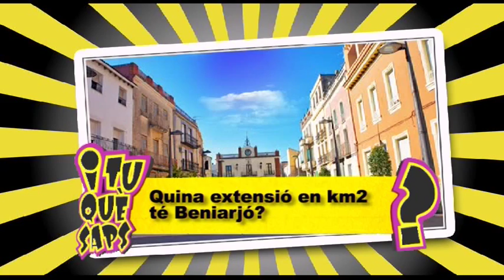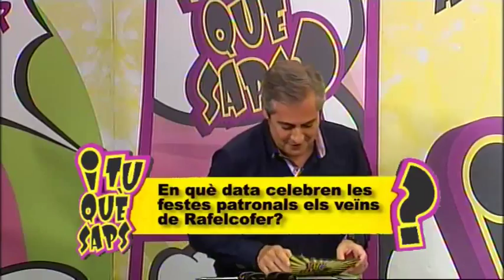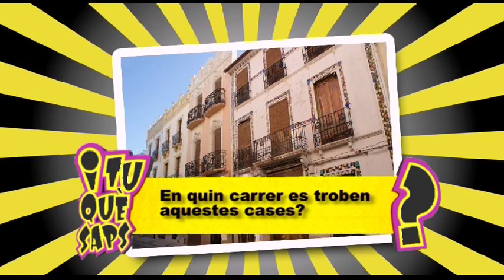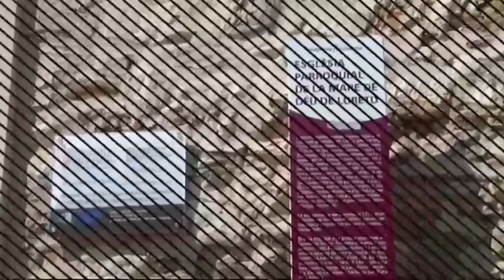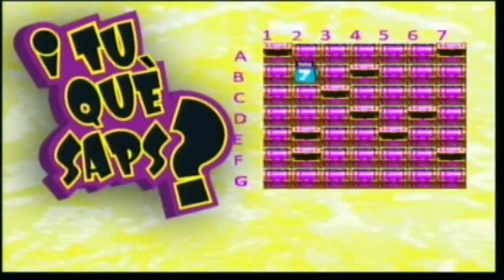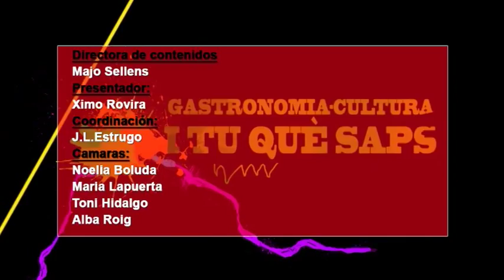2014 05 28 I TU QUE SAPS